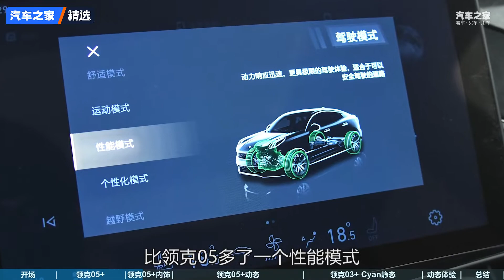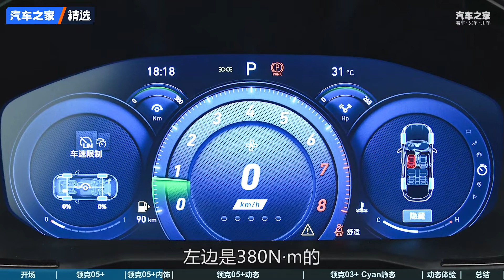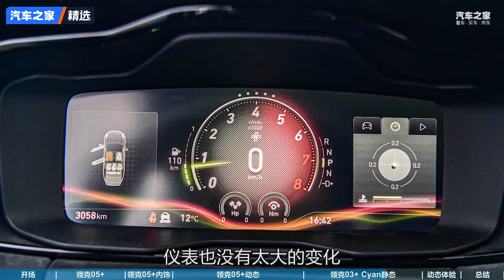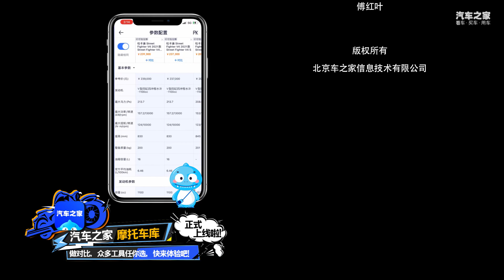国货之光试驾领克0503Cyan版 【汽车之家】